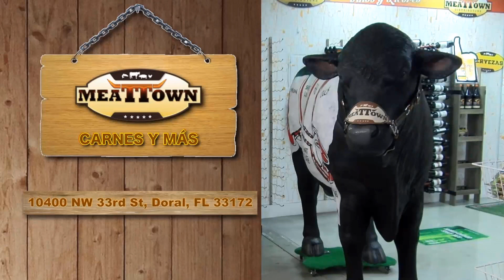Maduro el tóxico - Al Cierre EVTV - 09/26/19 Seg 5